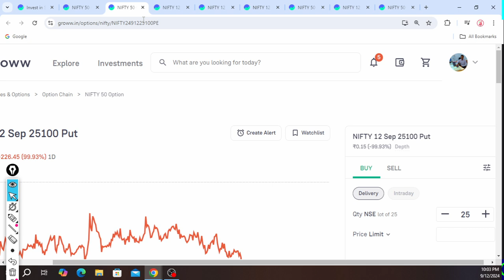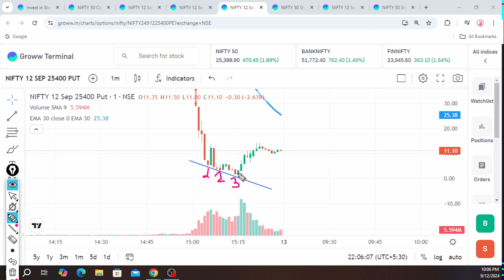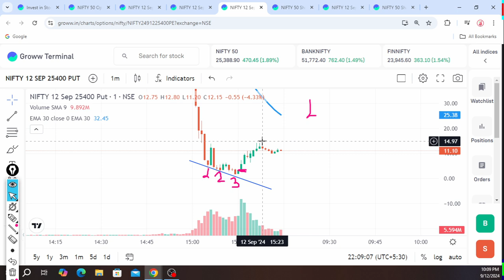How to Trade in F&O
Related Search:
My Profitable Trading Setup
@thetraderoomsss exposed
options trading
nifty
bank nifty
Stock market
Swing trading
Scalping
chart pattern
candlestick pattern
ghanashyam tech
ghanashyam sir
option buyer
option seller
intraday setup
profit
loss
stock
Trade
Trading
Shorts
short video
youtube shorts